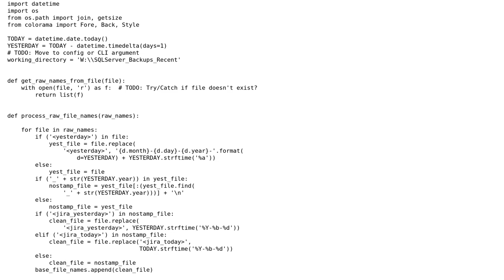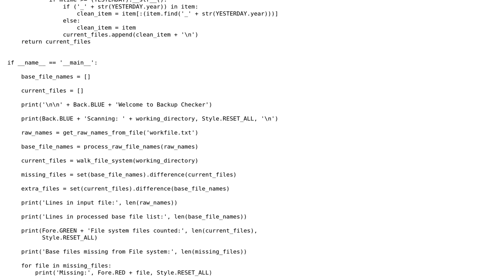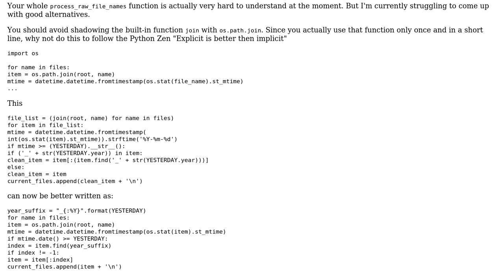Code Review: Walk file system checking that backup files are present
With thanks & praise to God, and with thanks to the many people who have made this project possible! You are responsible for your own actions.